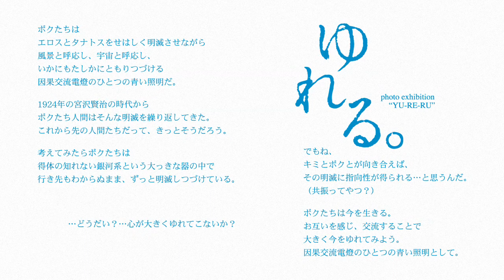「ゆれる。」YURERU high photo by 森英嗣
ぼくたちは エロスとタナトスをせはしく明滅させながら 風景と呼応し、宇宙と呼応し、 いかにもたしかにともりつづける 因果交流電燈のひとつの青い照明だ。宮沢賢治の詩にインスパイヤされて「ゆれる。」と題した 写真家森英嗣の作品に、城直樹の「深海」がイメージを増幅させる。心まで大きくゆれてこないか？森英嗣HP⇒ 城直樹HP⇒